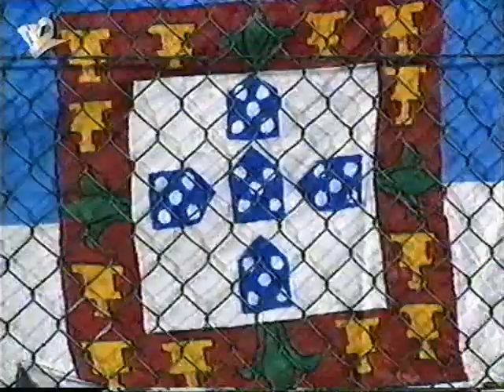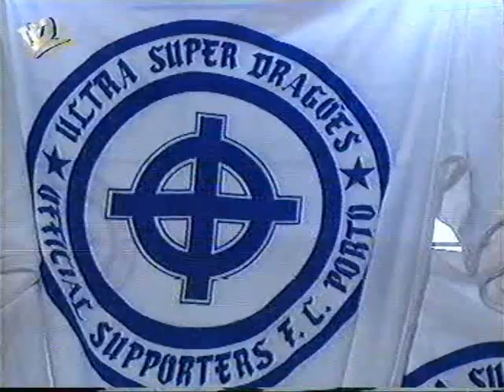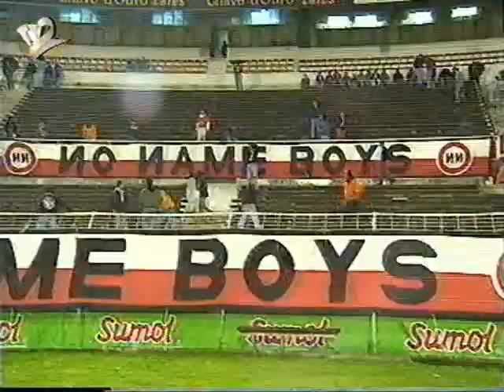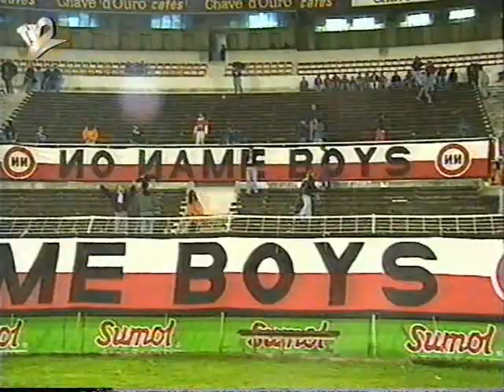Reportagem sobre Skins nas Claques Portugal 1993